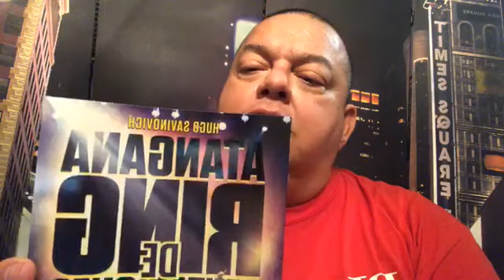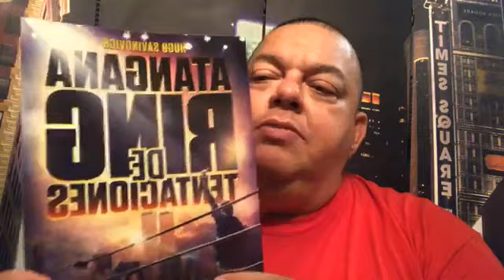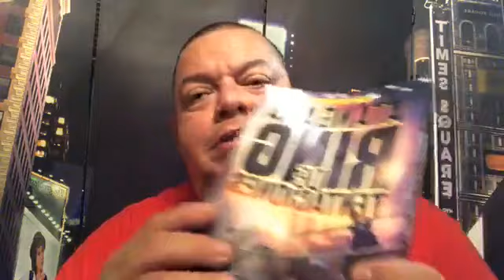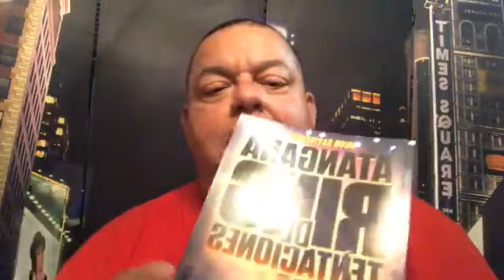Chris Jericho se convierte en una AMENAZA para WWE